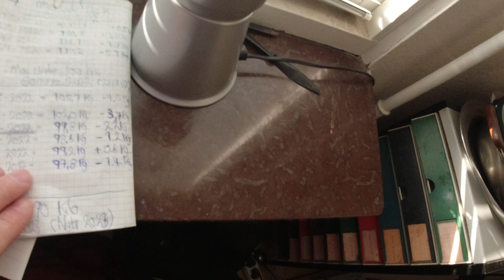MongoTV_6631 - MIT VÆGTTAB - Del 164 - 97.8 Kg. - Tabt Mig 35 Kilo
DEL 164 - God FREDAG og weekend. Det er jeg MEGET glad for, at jeg har TABT mig 1.6 kilo, da jeg vejet mig i dag. Jeg har så tabt mig lidt over 35 KILO, i forhold til 133 kilo, jeg vejet sidste sommer 2021. Hvis jeg engang kommer under 93 kilo, har jeg tabt mig 40 kilo :-) Men mit mål er stadig nu,  at forsøge på,. at komme ned under 90 kilo, og holde min vægt under 90 kilo altid. Jeg vil meget gerne under 85 kilo også, og hel ned omkring 80 kilo. Men så skal jeg jo tabe mig 20 kilo mere. Hvis min normalvægt ligger på omkring 80 kilo,, så er jeg stadig cirka 18 kilo overvægtig. Så jeg er stadig meget overvægtig, og føler mig også sådan. Jeg føler mig meget tung og oppustet. Min mave er stadig meget stor og slasket, og masser af store fedt deller.